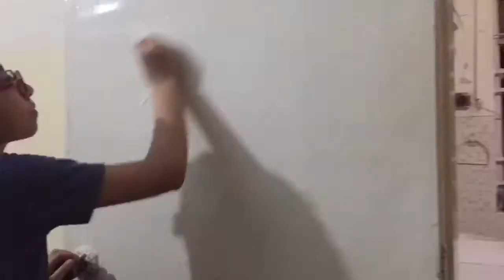Eid Mubarak.. [2021]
Hey guys Eid Mubarak I hope you like the video..